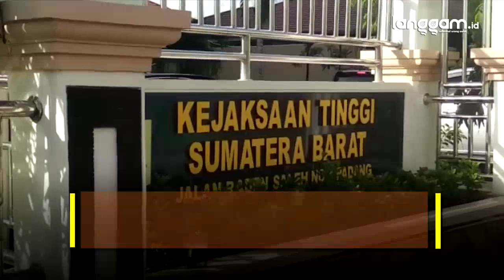ASN Penilap Uang Infak Masjid Raya Sumbar Dijebloskan ke Penjara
Kejaksaan Tinggi (Kejati) Sumatra Barat (Sumbar) menetapkan satu orang tersangka dalam kasus dugaan penggelapan infak Masjid Raya Sumbar. Termasuk soal penilapan sejumlah Anggaran Pendapatan Belanja Daerah (APBD) di Biro Mental dan Kesra Sumbar tahun 2019.